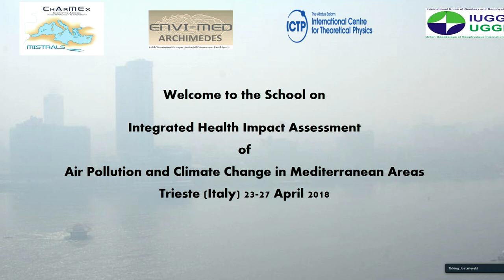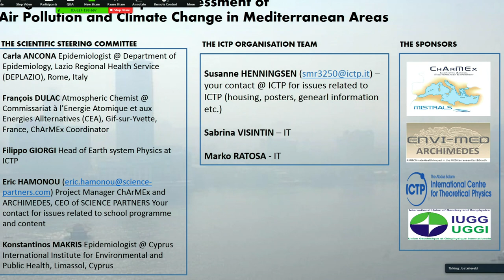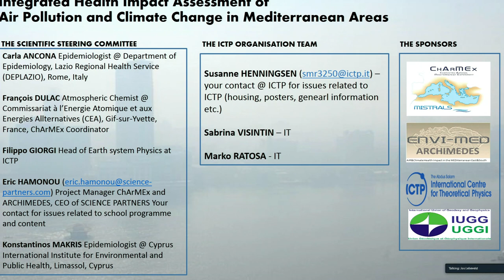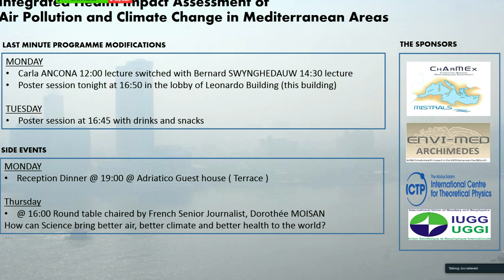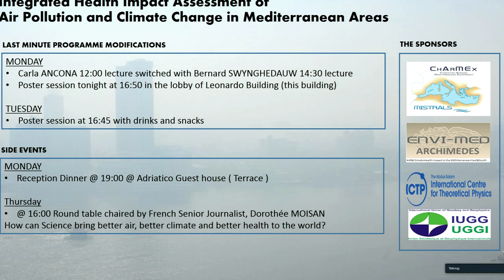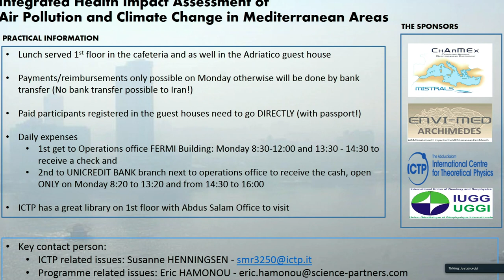Welcome/General Information/Goal of the School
2018_04_23-10_00-smr3250